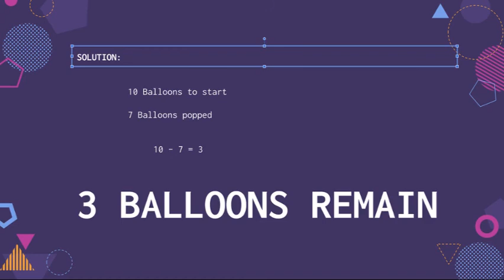D1_3ActTask1B (1)